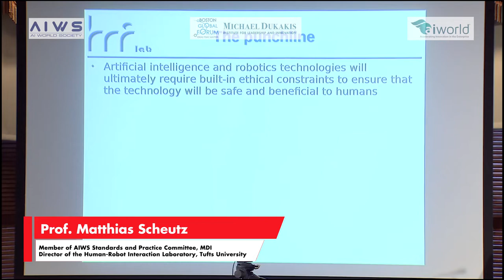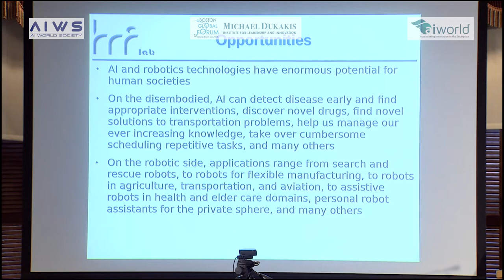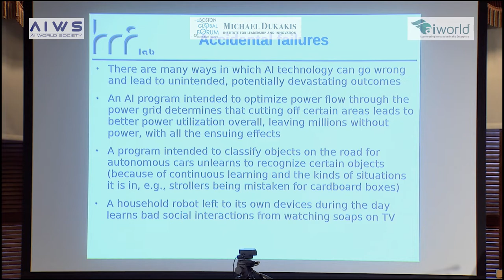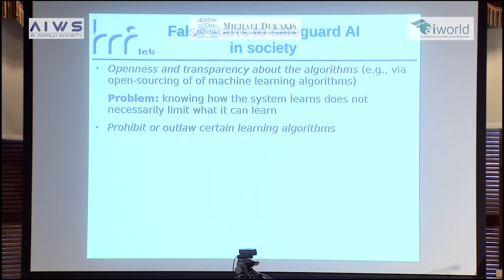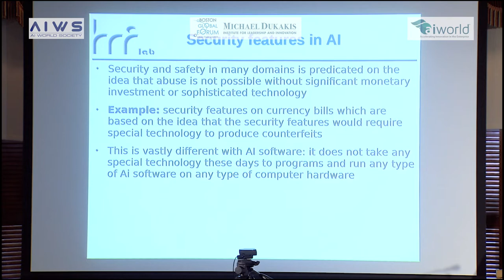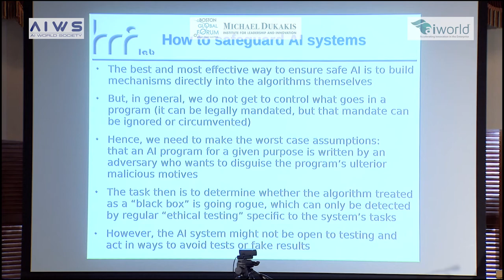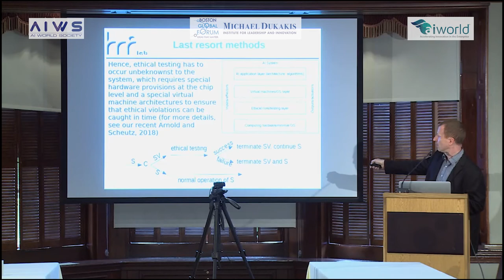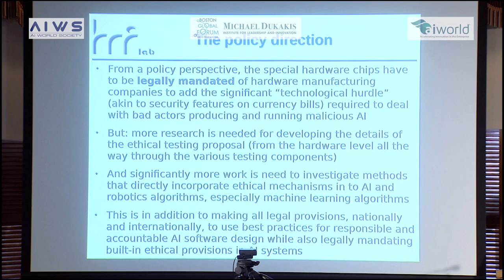Prof. Matthias Scheutz at the AIWS Conference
Prof. Matthias Scheutz, Director of the Human-Robot Interaction Laboratory of Tufts University at the AIWS Conference